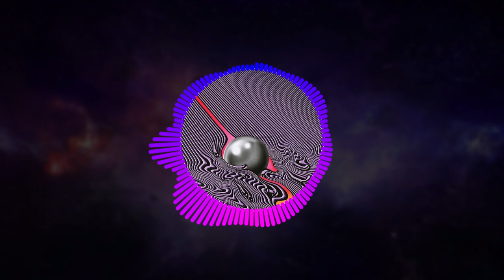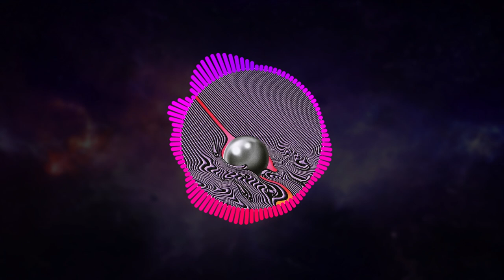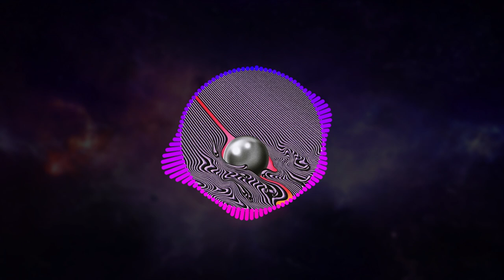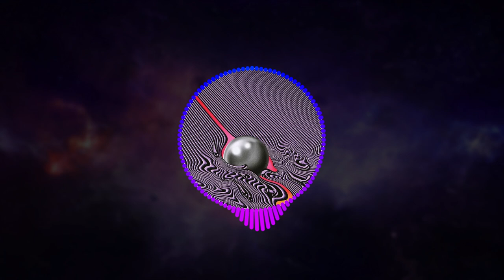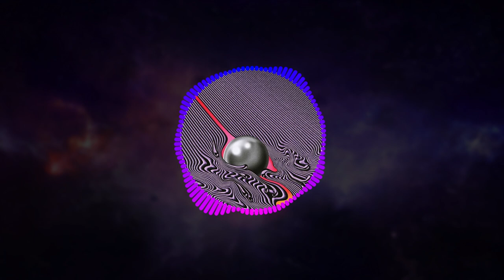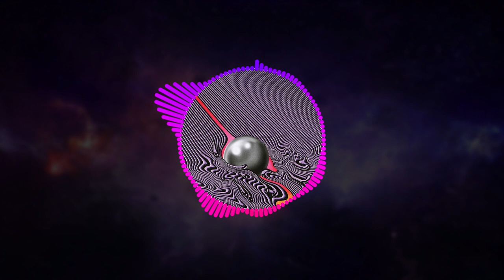Tame Impala - The less i Know The Better [10 HOURS]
here's a short lil vid for u guys